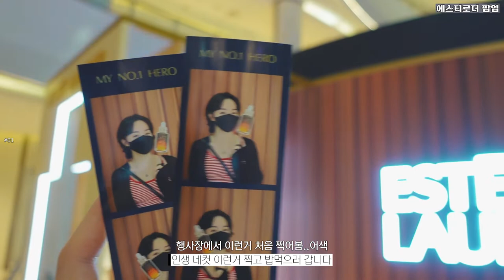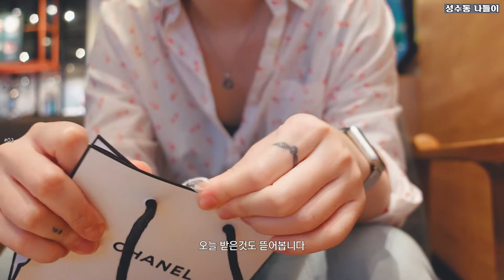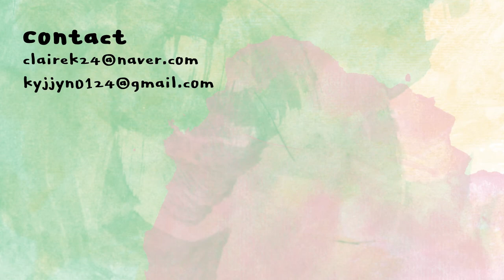티끌모아 브이로그🔥 주인공은 망고밥 | 클레어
망고밥은 성수동 레몬그라스
미리 예약하고 가는거 추천!